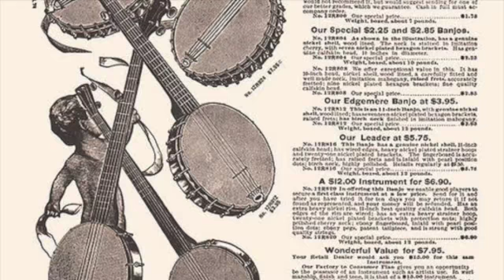In My Life/Fred Sokolow/banjo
This is a sample of the banjo arrangements of Beatles tunes that you get in my book, THE BEATLES FOR BANJO, available
(way down at the bottom of that screen, on the left)